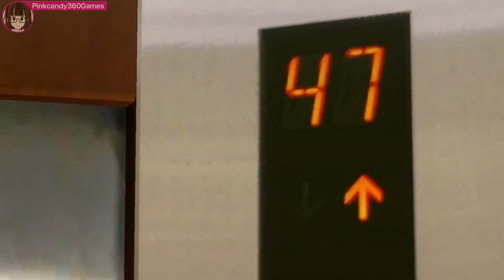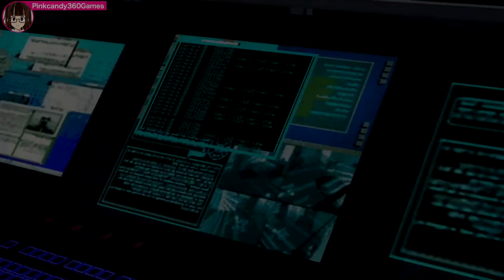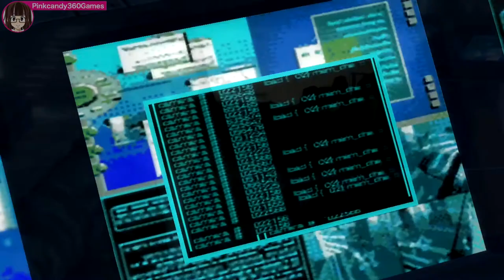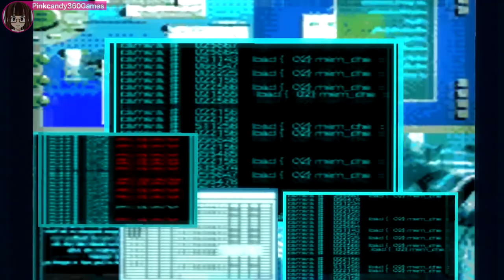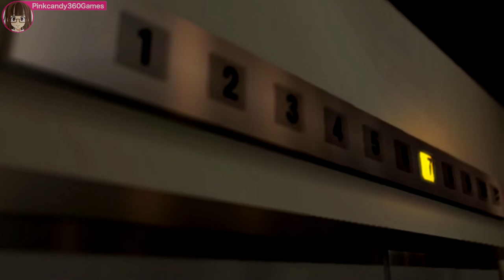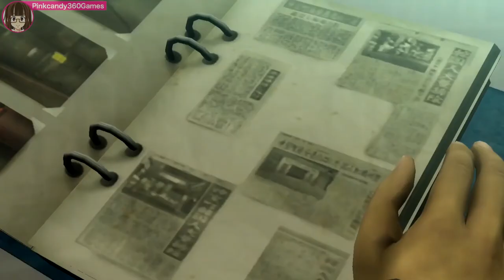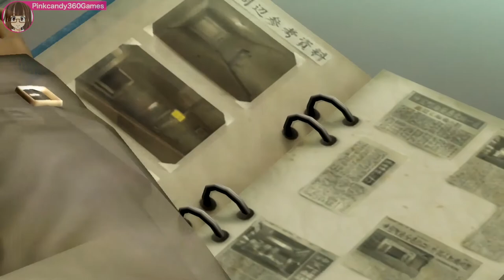なんとあの男が登場 Part5です！【龍が如く2HD】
【龍が如く2HDの再生リストです！よろしければ是非ご覧下さい！】This is a playlist of videos I created and posted!

PS3の龍が如く2HDのゲームのプレイ動画です！SEGA、ジャンルはアクションアドベンチャーです対応機種は主にPlaystation3です。
This is a play video of the PS3 Ryu Ga Gotoku 2 HD game! , The genre is action adventure. The compatible models are mainly Playstation3.

【ご注意】当チャンネルの運営者はPinkcandy360Gamesです。

魅力溢れるキャラクター。伝説の龍、桐生一馬が様々な場所で戦いを繰り広げていくアドベンチャーゲームです。
主人公の他にも魅力溢れるキャラクターが登場！ミニゲームや多数のクエストもあります、クリアしていくと主人公が強くなっていきます。
自由度の高いゲームです！

A charming character. This is an adventure game in which the legendary dragon Kazuma Kiryu fights in various places.
In addition to the main character, attractive characters have appeared! There are also mini games and many quests, and as you clear them, the main character will become stronger.
It's a game with a high degree of freedom!